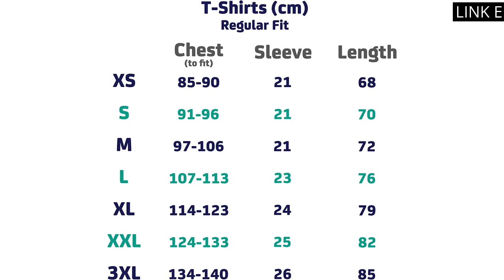【PACK CAMISETAS HOMBRE】Los 4 mejores packs de camisetas para hombre que te sorprenderán 💥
✋  Aquí están los 4 mejores packs de camisetas para hombre que te sorprenderán disponibles en el mercado.

🔽🔽🔽 ENLACES DE COMPRA PACK CAMISETAS HOMBRE 🔽🔽🔽

1) Charles Wilson Paquete 5 Camisetas Cuello Redondo Lisas

2) Amazon Essentials Camiseta con Cuello Redondo Hombre, Pack de 6

3) Jack & Jones Camiseta para Hombre

4) Amazon Essentials Camiseta de Manga Cuello Redondo y Corte Recto Hombre, Pack de 2

00:00 - Intro
00:05 - 1) Charles Wilson Paquete 5 Camisetas Cuello Redondo Lisas...
00:36 - 2) Amazon Essentials Camiseta con Cuello Redondo Hombre, Pack...
01:05 - 3) Jack & Jones Camiseta para Hombre...
01:33 - 4) Amazon Essentials Camiseta de Manga Cuello Redondo y...
01:59 - Outro